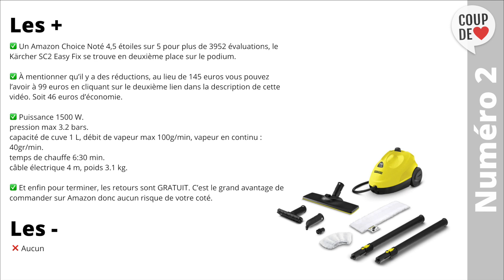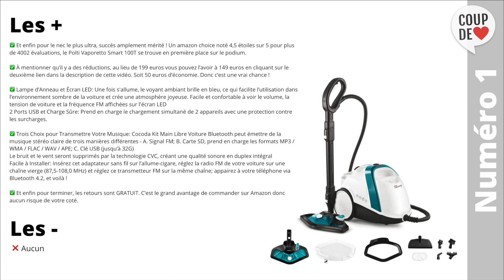TOP 3 Meilleur Nettoyeur Vapeur 2021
Vous vous intéressez à un Nettoyeur Vapeur car vous avez besoin d’un appareil très polyvalent permettant de tout de nettoyer la maison sans faire usage de produit chimique.

👉 Polti Vaporetto SV440
👉 Kärcher SC2 Easy Fix
👉 Polti Vaporetto Smart 100T